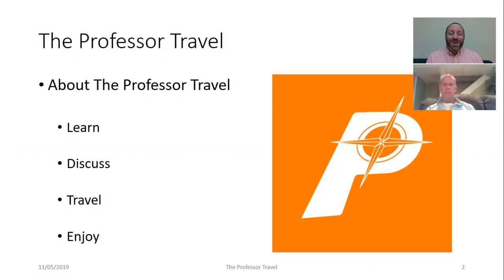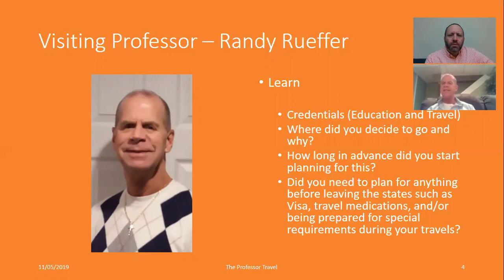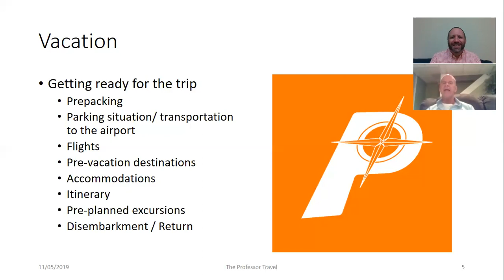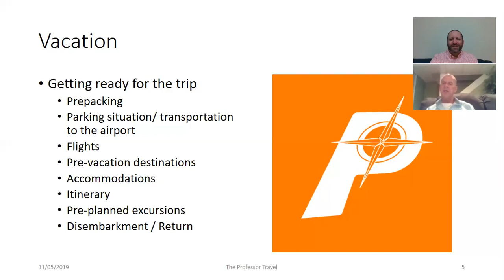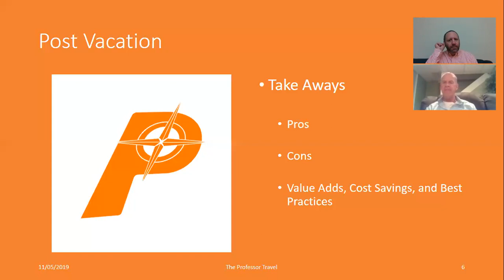The Professor Travel 12/08/2019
Greetings Students!!!

This week on The Professor Travel, we have a conversation with Visiting Professor Randy Rueffer as he discusses a recent trip to The Bahamas aboard Royal Caribbean’s Anthem of the Seas. Come with us has we travel from New York to Port Canaveral (Florida) and onto Nassau and Coco Cay (The Bahamas.) We explore cruise-life and as we delve into one of the most beautiful spots in The Caribbean.

Enjoy and make every day a travel adventure!!!